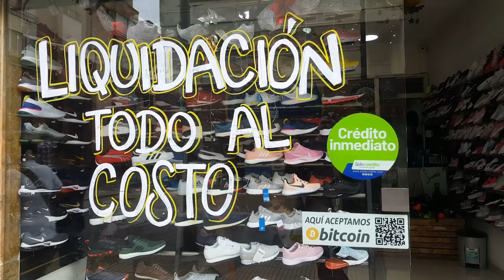Quindio: What is it? S8V8